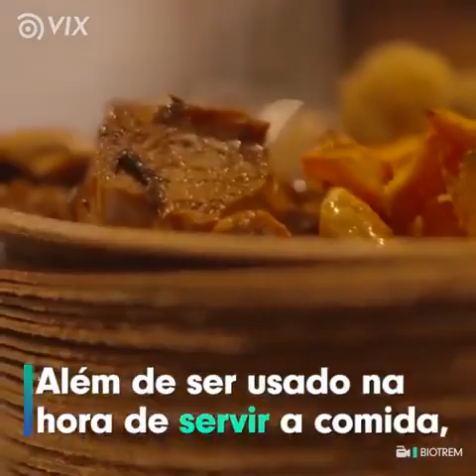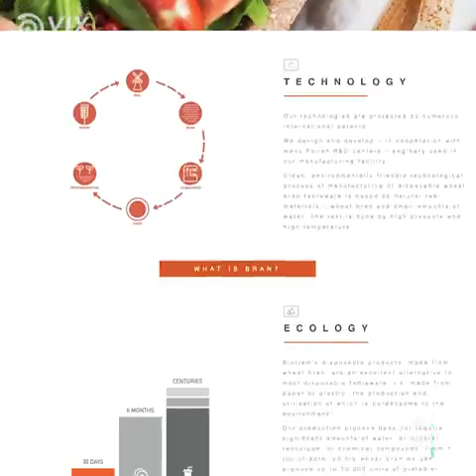O prato inovador